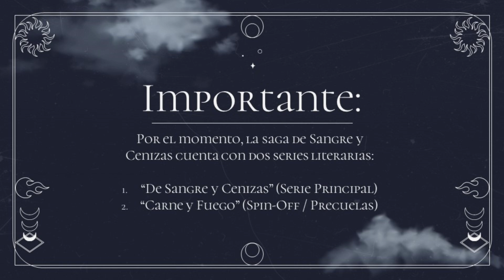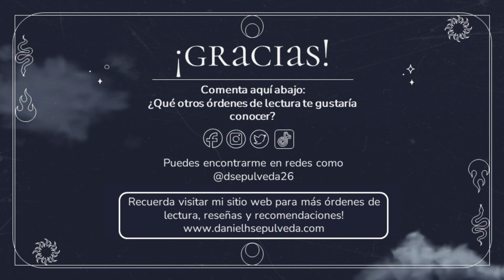Orden de Lectura Saga De Sangre y Cenizas Jennifer L. Armentrout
De Sangre y Cenizas es una de las sagas de fantasía y romance más populares actualmente. Sus libros están siendo publicados en todo el mundo, acaparando lectores en todos los idiomas.

Ahora bien, esta saga puede ser un poco confusa para nuevos lectores, pues la autora decidió que, además de la saga principal, también escribiría una trilogía de precuelas que complementa sus novelas. De forma que esta nueva trilogía se debería leer mientras se lee la saga principal.

Es por esta razón que realicé este orden de lectura, pues es necesario ponerle orden a la saga para que los nuevos lectores puedan iniciarla sin confusiones.